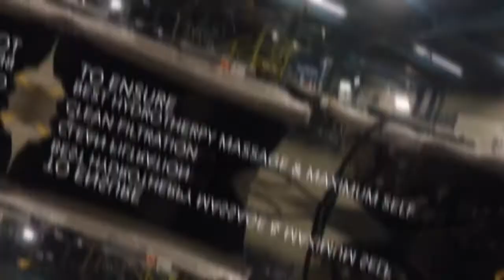Hydropool Hot Tubs - How They're Made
ABOUT HYDROPOOL

Hydropool Hot Tubs, founded in 1970, now sells to a 250-plus retailer network in over 40 countries around the world. Our success continues to come from delivering a top-quality product that continues to exceed consumer expectations. Each of our retailers are professionally trained to assist you in the proper selection of the ideal hot tub, swim spa and accessories to match your needs based on your budget and stated lifestyle.